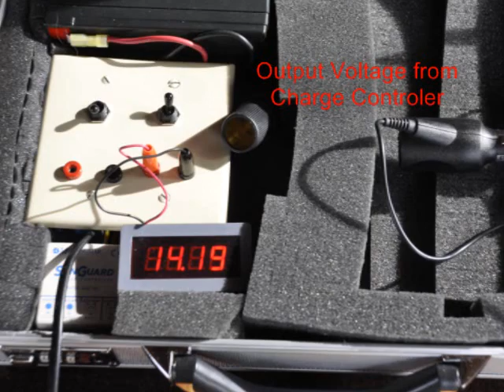solar laptop.wmv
A DIY Solar powered briefcase that can power a laptop...or other devices via Car .